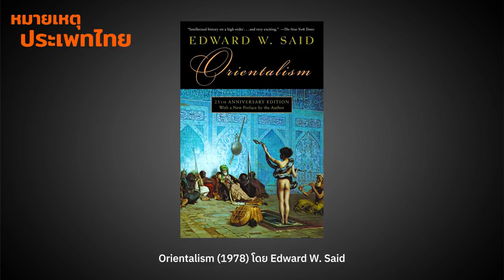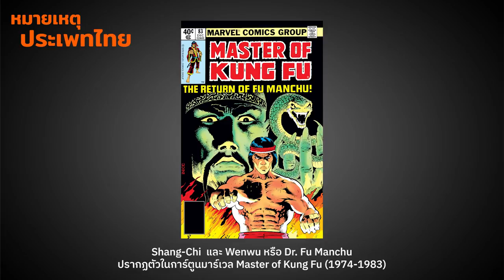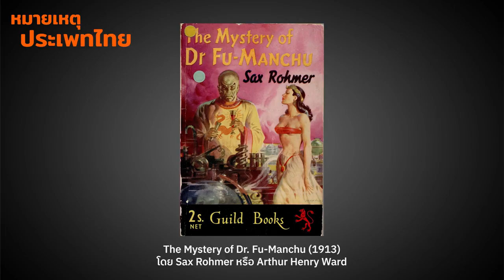ภาพตัวแทนเอเชียในหนัง Shang-Chi | หมายเหตุประเพทไทย EP.393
ภาวิน มาลัยวงศ์ และชานันท์ ยอดหงษ์ รีวิวหนัง Shang-Chi and the Legend of the Ten Rings ซึ่งมีประเด็นภาพตัวแทนชนกลุ่มน้อยเอเชียในวัฒนธรรมบันเทิงอเมริกัน ความพยายามแก้ไขภาพเหมารวมเอเชียที่เกิดขึ้นตั้งแต่วรรณกรรม-ภาพยนตร์ยุคต้น 1910 อย่าง Dr. Fu-Manchu ที่กลายมาเป็น Xu Wenwu ในปัจจุบัน นอกจากนี้เปรียบเทียบตัวละครพลัดถิ่นเอเชียกับแอฟริการะหว่าง Shang-Chi และ Black Panther ทั้งหมดนี้ติดตามได้ในรายการ